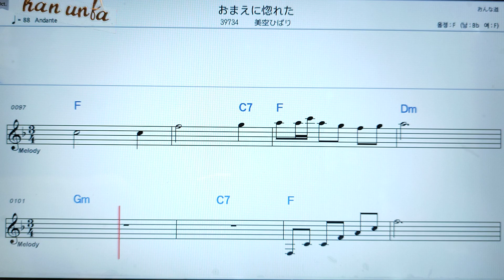오마에니호레따/미소라히바리👍日本の歌*(한*일본어 동시 발음)Karaoke*Sheet Music